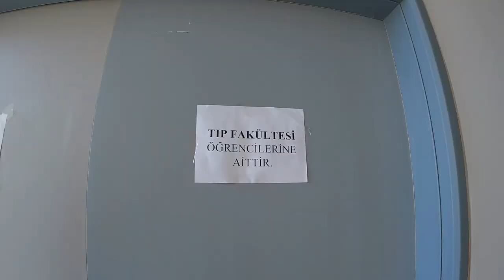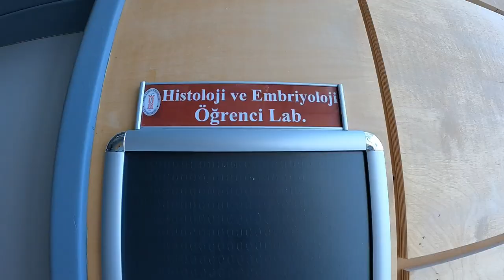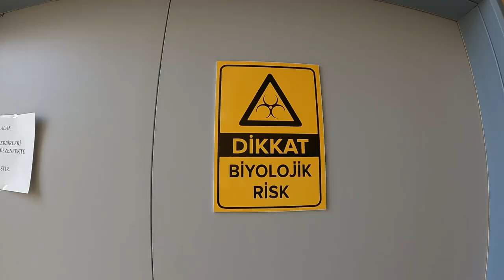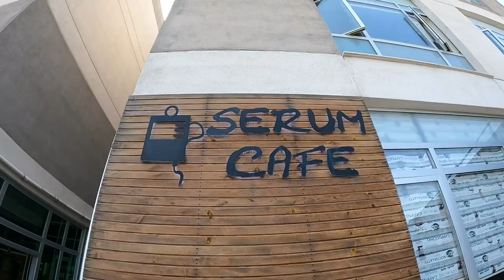Tekirdağ Namık Kemal Üniversitesi Tıp Fakültesi Binasını Gezelim| Sağlık bilimleri binası hemşirelik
Merhabalar 🌞 Ben Şevval. Bu kanalda, paylaşmaya değer gördüğüm şeyleri sizlerle paylaşıyorum. Dilerim videolarım sizlere bir şeyler katıyordur ve eğlenerek izliyorsunuzdur :)

Benimle saatlik olarak görüşmek istersen instagram ve mailden ulaşabilirsin.

Bana ulaşın!